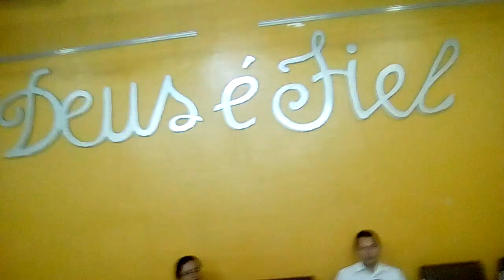DEUS é FIEL! -Igreja Pentecostal MUCAMBO/CE